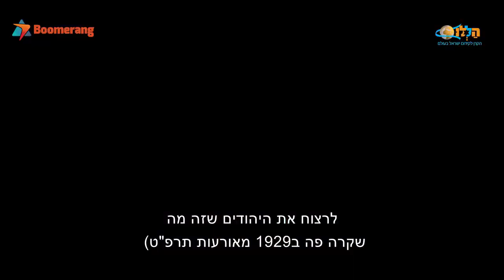לעיר חברון ישנה משמעות עצומה של אלפי שנים עבור העם היהודי..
צפו בעיתונאית קייטי הופקינס יחד עם ישי פליישר מפרקים את אחד השקרים הגדולים של הערבים והשמאל הקיצוני אודות ההיסטוריה היהודית בחברון. ועל הדרך היא גם "מתחרפנת" מהמואזין שקודח לה בראש כהגדרתה.

גם את הסרטון זה לא טרחו במשרד לנושאים אסטרטגים לתרגם לעשרות שפות ולשלוח אותו בתפוצה עולמית. כי ההבנה של גלעד ארדן | Gilad Erdan בהסברה ישראלית מסתכמת במילה אחת. יוק!

"הללו" הקרן לקידום ישראל בעולם
הסברה ישראלית ברשת
The Hallelu Foundation